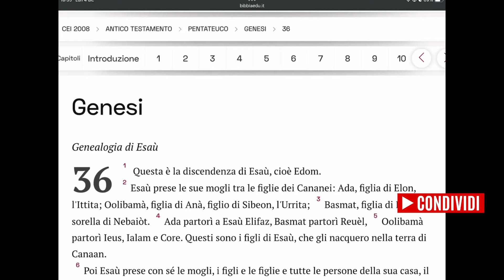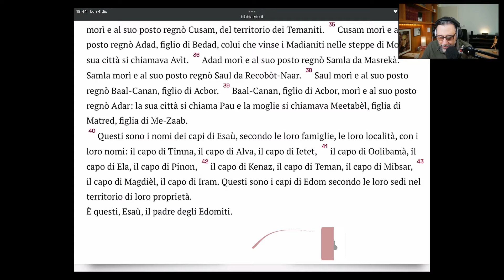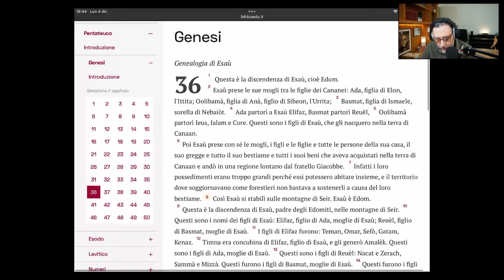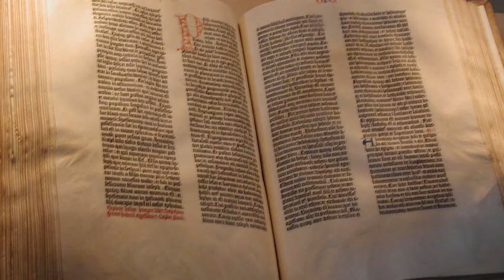La verità che si nasconde dietro le genealogie di Esaù (Gen 36)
L'importanza delle genealogie: l'ultima Toledot di Genesi (Gen 36)

Ringrazio in particolare per questo video i miei Mecenati e Sostenitori:

      Piero Busi
      Giovanni Mattera
      Annunziata Pensavecchia
      Giovanni Beretta

Copertine, illustrazioni e montaggio video di Michele Spaticchia

Oppure:
👉 Acquista i miei libri, per esempio questo:
👉Per approfondimenti, c'è il mio libro sulle parabole su Amazon Libri:

Capitoli:
00:00 Intro
03:31 A che servono queste discendenze
05:13 Il corpo vivo della rivelazione
07:45 Le Toledot nella Bibbia
09:15 La legittimazione attraverso l'altro
15:35 Le Toledot ci ricordano che siamo tutti fratelli
17:57 L'identità culturale per riconoscermi e riconoscere
20:14 Istruzioni diplomatiche per il viaggio
22:41 Due rami dello stesso albero
24:32 Un vicino problematico
26:13 Le due diverse promesse
28:15 Il significato di Genesi 36